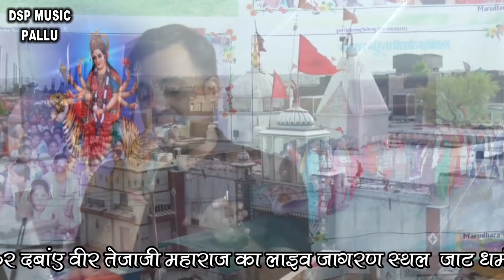रमकुड़ी झमकुड़ी ने मचाई धूम// जबरदस्त डांस//गजेंद अजमेरा जी //dsp music pallu//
और आप लोगो के प्यार के बदौलत  से मैंने अपने चैंनल पर कॉमेडी स्टार्ट किया है और  इस  पर मेने  बहुत सारे वीडियो uplode किए है ,,,,उम्मीद है आप सबको बहुत पसंद आएगा ।